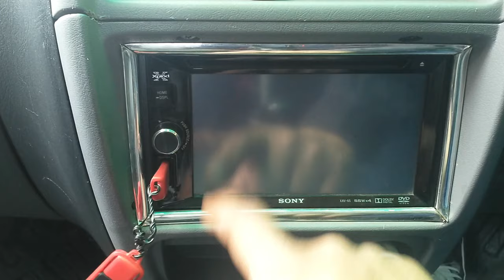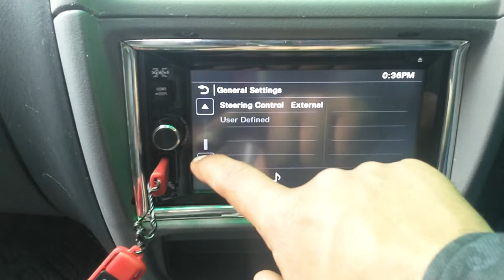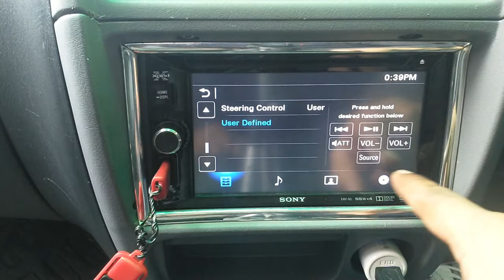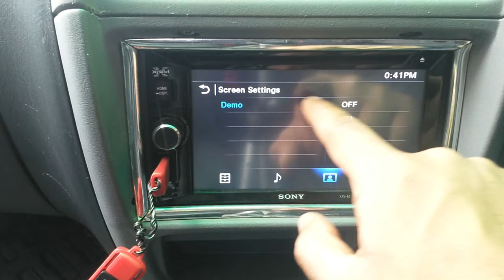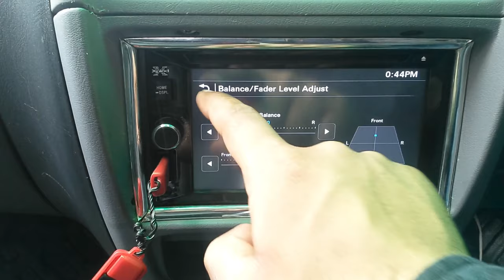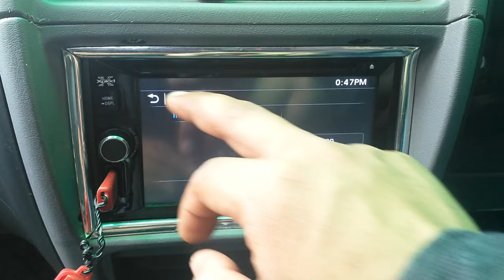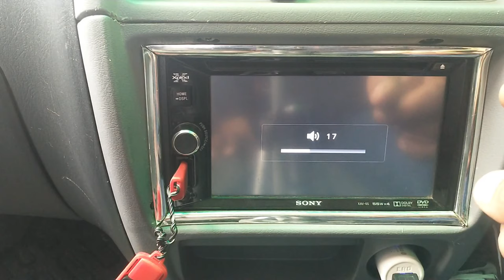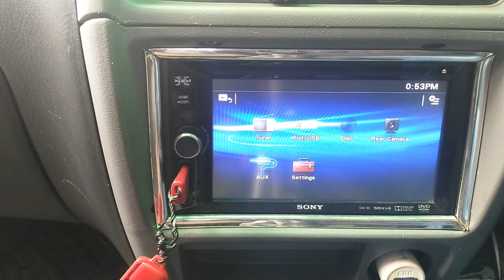Sony XAV65 Basic Settings & About Player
Enjoy quality music and expert navigation in your car, with this AV Center with DVD player. Connect to your mobile via USBand hear rich sound from the powerful 4 x 55 W amplification and extra bass boost. Just plug your mobile, memory device or MP3 player into the USB socket to access all your songs. Alternatively, use a cable to connect your music player's headphone-out socket to the receiver's AUX input. Control everything easily with large touchscreen buttons. Customize the interface to match your car interior by choosing from five color schemes. Got a rear camera installed? Whenever you put your car into reverse or tap the camera icon button, you'll see the video feed clearly on screen. Use the movable guide lines on screen to back in easily.